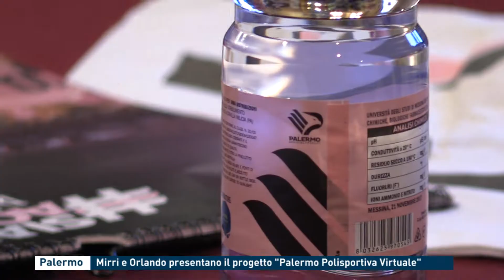Palermo: Mirri e Orlando presentano il progetto: "Palermo Polisportiva Virtuale"